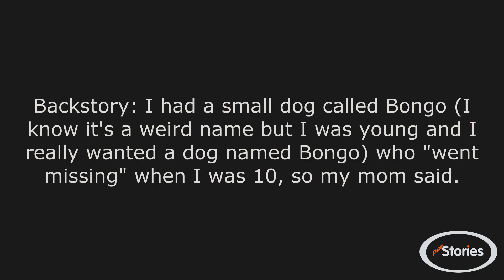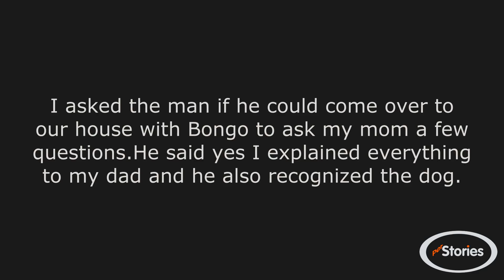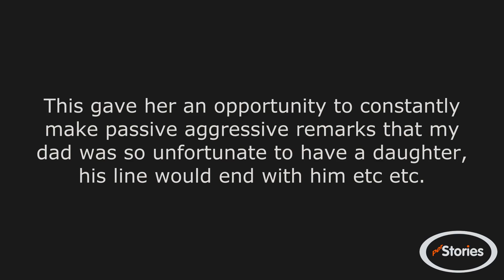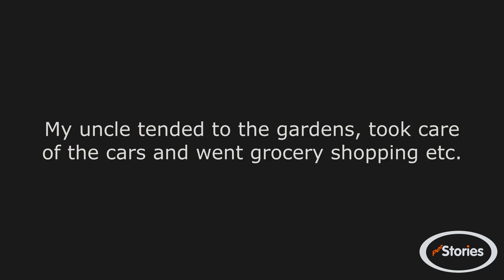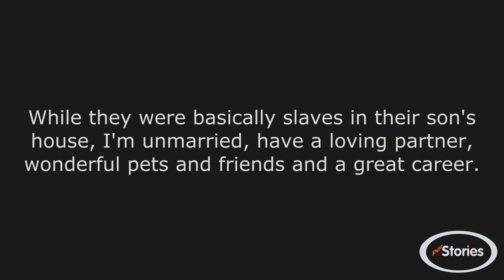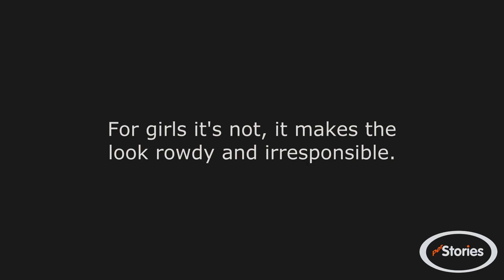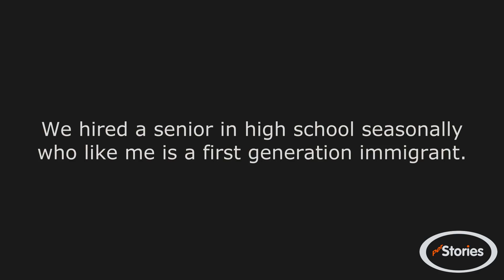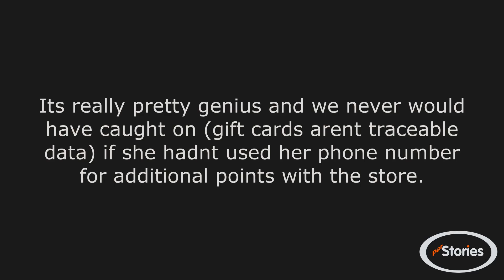r/entitledparents - My dog sold to strangers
Artist : Otis McDonald
Title : Not For Nothing
Genre : Hip Hop & Rap
Mood : Funky